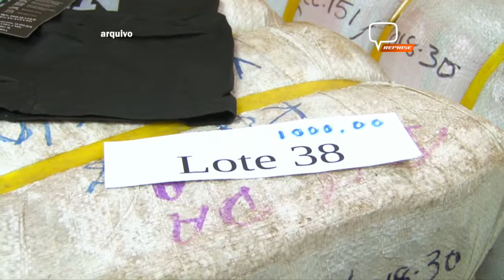LOTES DO 4º LEILÃO ELETRÔNICO DA RECEITA FEDERAL DE 2022 SÃO ARREMATADOS POR R$3.967.420,00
No dia 15 de setembro de 2022, a Comissão de Leilão da Receita Federal em Minas Gerais realizou o seu quarto leilão eletrônico de mercadorias apreendidas. Entre os 86 lotes arrematados, 16 foram disponibilizados no Sul de Minas, em Varginha, Poços de Caldas e Pouso Alegre. Destes, 14 lotes foram arrematados por R$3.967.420,00.